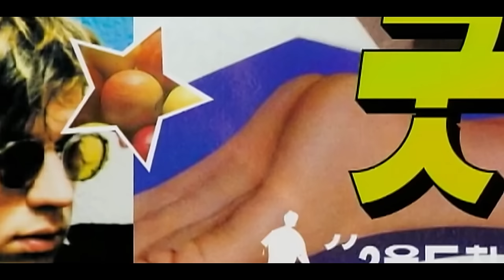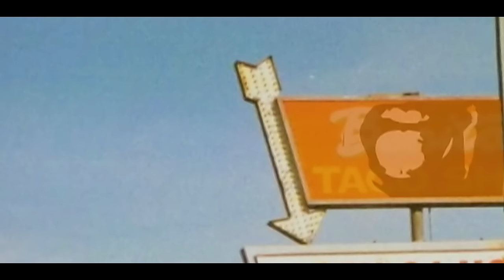Beck - Nicotine & Gravy (Official Music Video)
Official Music Video for Nicotine & Gravy performed by Beck.